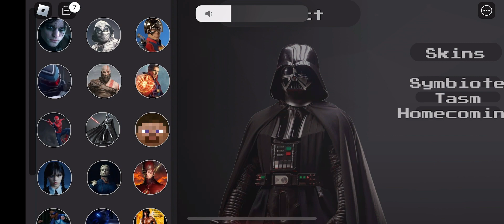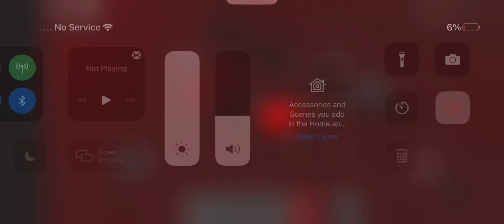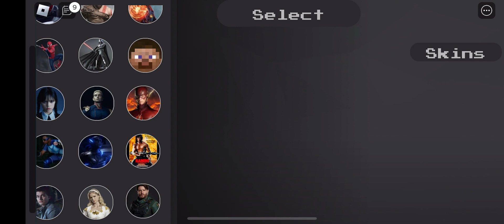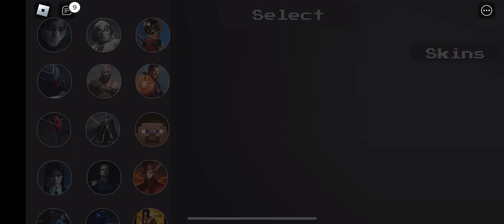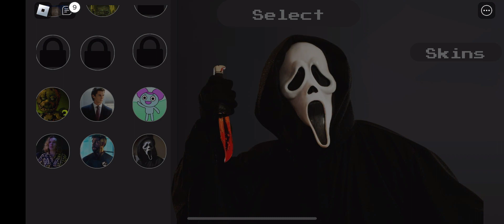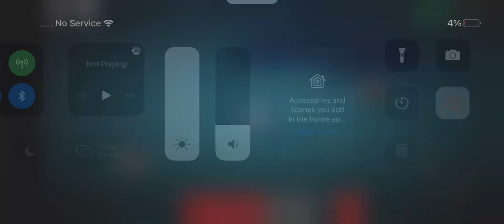Marvelously playground with vihaan face reveal 500 k likes .......